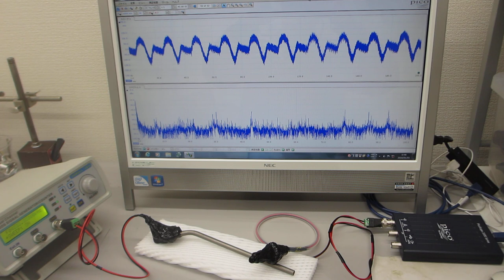超音波プローブの伝搬特性テスト（表面弾性波の相互作用）